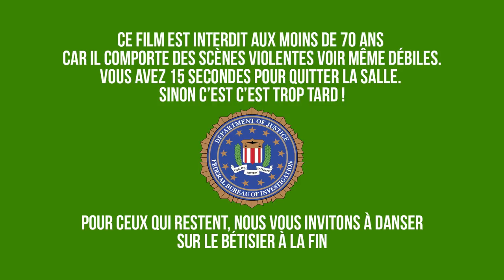les Anianais 2018